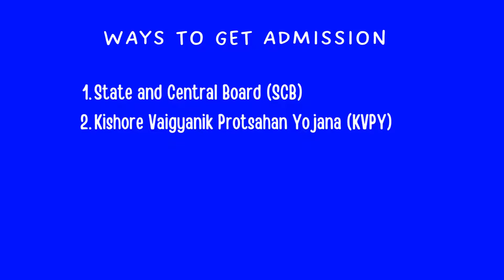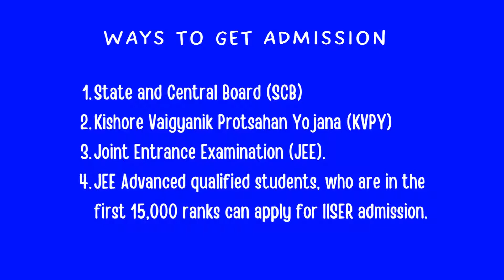IISER | Tamil | Application opened | Eligibility | Admission Procedure | IAT Entrance Exam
Hi Everyone🙂
 If you are more interested in science related subject, want to study that in detail and research oriented then you have a wonderful opportunity from IISER. They giving 5 year Dual - Degree BS-MS program for the students. Don't Miss it and don't fall on the same thing a more number of students chooses. Have a clear idea about your career.

FOR YOU..FOR YOUR FUTURE FOR YOUR CAREER & FOR YOUR LIFE.